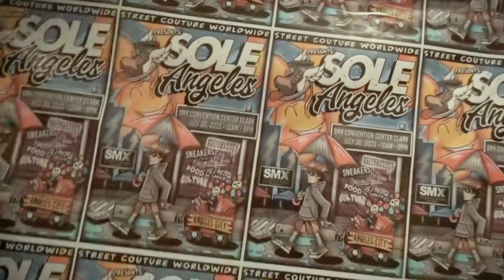The Real Deal 2023 at Sole Angeles, Pampanga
Facebook The Real Deal Club